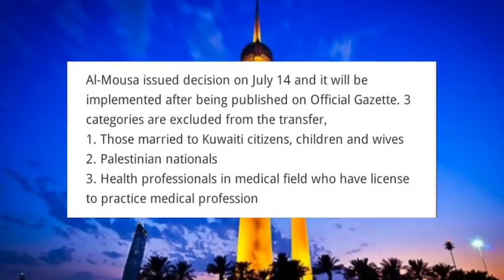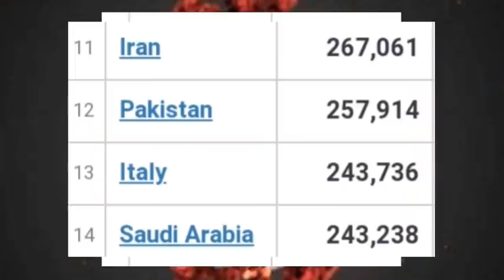kuwait tamil news|17.07.2020|ziashanawaz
ziashanawaz

vbm flights update.

kuwait important updates.

coronavirus.

dinar rate.